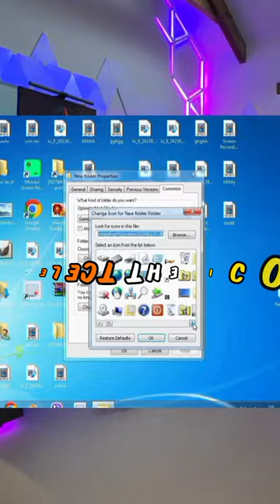How To Change Folder 📁 Icon